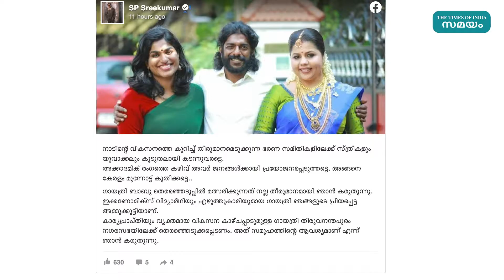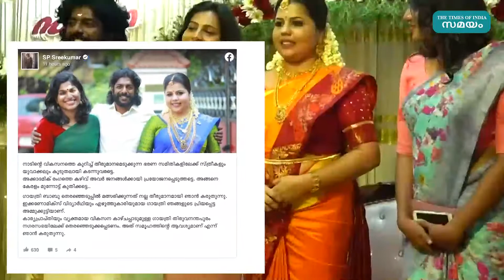തെരഞ്ഞെടുപ്പ് ആശംസകളുമായി താരങ്ങൾ അമ്മുക്കുട്ടി ആരാന്ന് പ്രേക്ഷകർ | Samayam Malayalam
തങ്ങളുടെ പ്രിയപ്പെട്ട അമ്മുക്കുട്ടിക്ക് പിന്തുണയുമായി എത്തിയിരിക്കുകയാണ് സ്നേഹയും ശ്രീകുമാറും. ഇരുവരുടെയും വിവാഹത്തിന് പ്രേക്ഷകർ ഏറെ ശ്രദ്ധിച്ച ഒരു മുഖം ആയിരുന്നു, ശ്രീകുമാറിന്റെ ഒപ്പം നിന്ന ഒരു സുന്ദരി കുട്ടി. ആ കുട്ടി ശ്രീകുമാറിന്റെ ആരാണ് എന്ന സംശയം അന്നും സോഷ്യൽ മീഡിയ വഴി ഉയർന്നിരുന്നു. അത് അമ്മുക്കുട്ടി അഥവാ ഗായത്രി ബാബു.